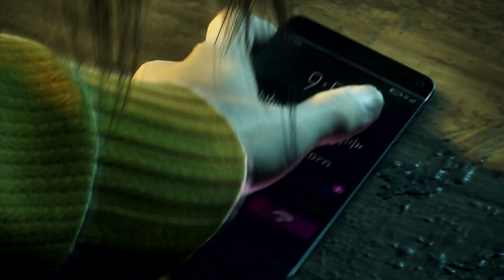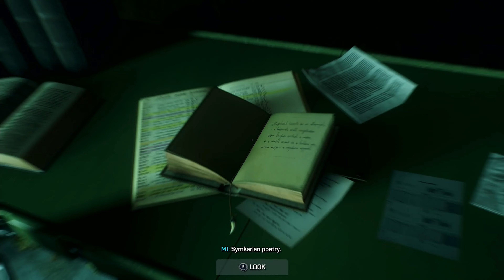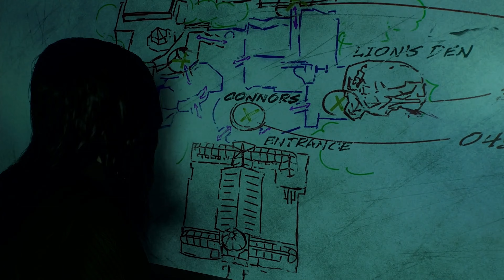WE TOOK HIS POWER... | Marvel's Spider-Man 2 PS5 PART 4